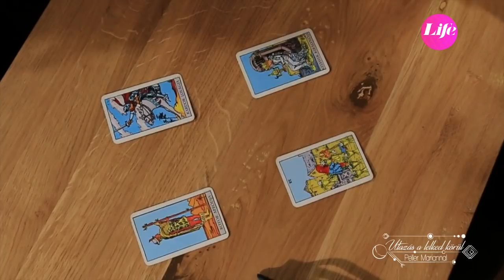Utazás a lelked körül - Steiner Kristóf